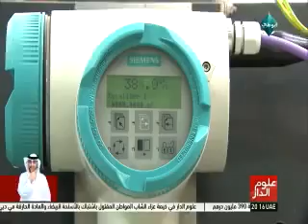افتتاح أكبر محطة تقنية خضراء مقاومة للتلوث في رأس الخيمة